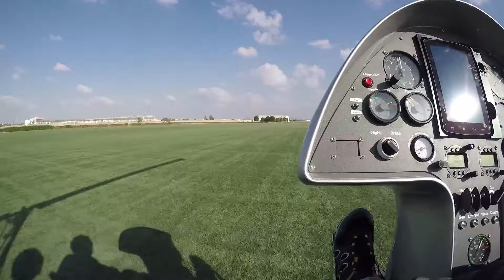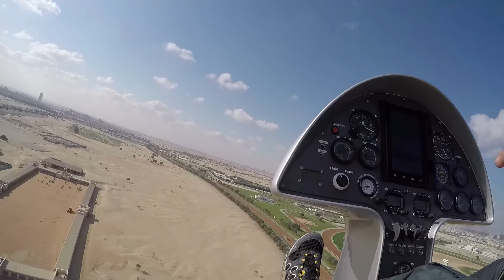Mornings Gyrocopter Flight Dubai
Perfect winters morning in Dubai